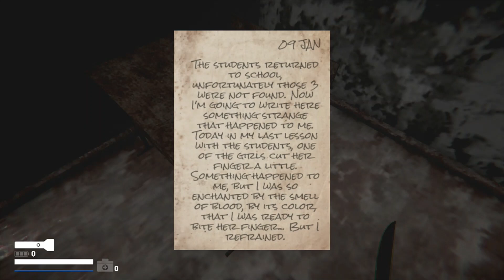Story of Abandoned School: Silent Escape Horror: The End Goal in Sight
Welcome to a new Horror Indie game on the Nintendo Switch called "Story of Abandoned School". This game was interesting and I was almost near the end goal until I got too risky and confronted the end boss early Haha. I will say this game is ok despite its quiet atmosphere and janky controls.